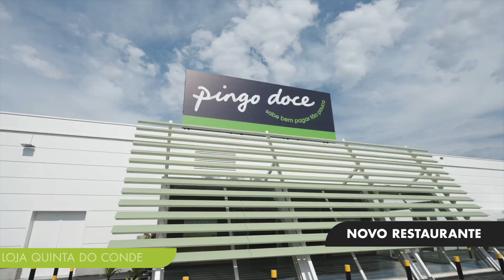Quinta do Conde | Abertura de Loja | Últimas Pingo Doce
🚨 Últimas Pingo Doce 🚨
O Luís Marvão está de volta e, desta vez, foi conhecer a nova loja e o novo restaurante de Quinta do Conde. Recheada de coisas boas, moderna e com um restaurante de fazer crescer água na boca 🤤
Não perca as Últimas, quem sabe se a próxima loja não é sua? 👀
Vemo-nos lá?

Deixe o seu like e partilhe ☺

Ative o sino de notificações para receber todas as novidades do canal.